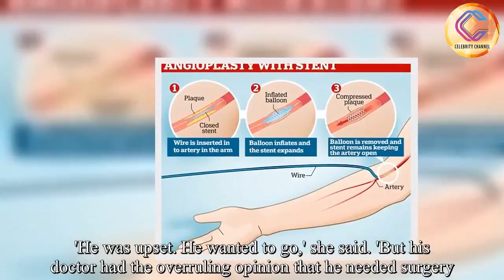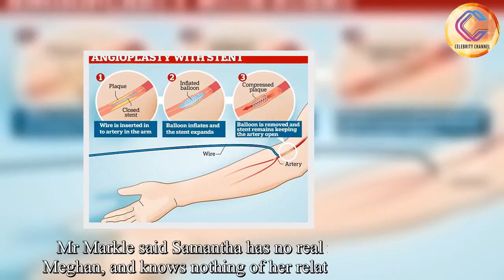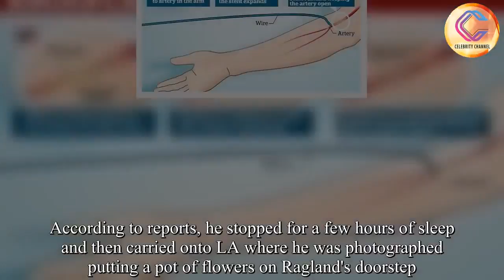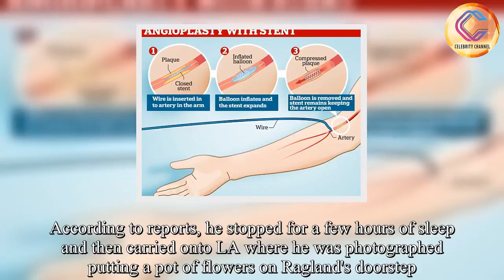Meghan Markle's father is alert and out of heart surgery